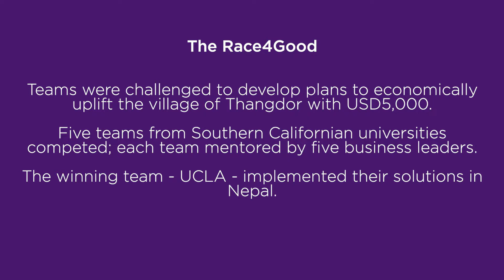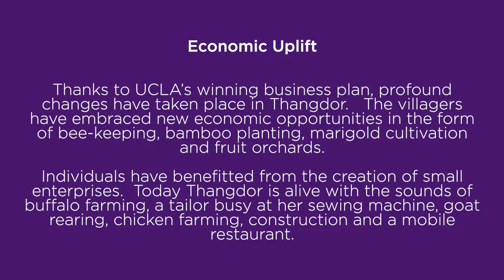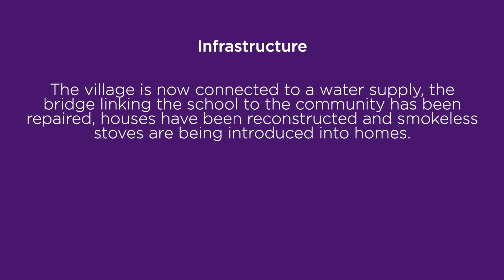Race4Good: Highlights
This captures the Race4Good experience of five teams from universities in California, each mentored by a group of top business leaders.   The winning university team, UCLA, travelled to the frontline with Linda Cruse to implement their uplift plans for the village of Thangdor, Nepal.